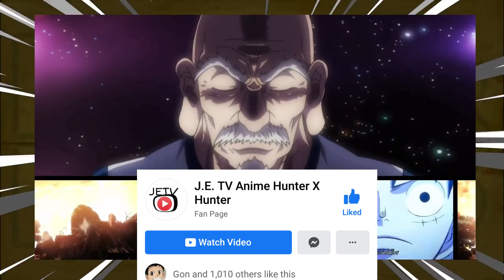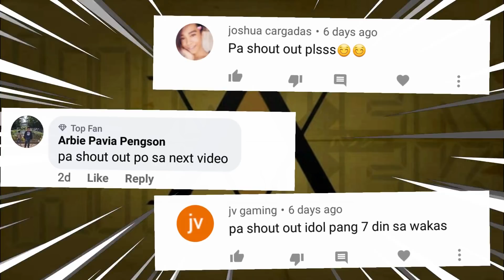Gaano Kalakas si Isaac Netero? Buong Paliwanag sa Kanyang Nen Abilities. | Hunter X Hunter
Pagkukuwentuhan natin ngayong araw ang isa sa pinakamalakas na nen user ng mundo at pinakamagaling na nen user ng kanyang panahon, ipaliliwanag ko rin kung gaano sya kalakas noong sya ay nasa batang edad, kaya sana po ay tapusin nyo ang ating video.